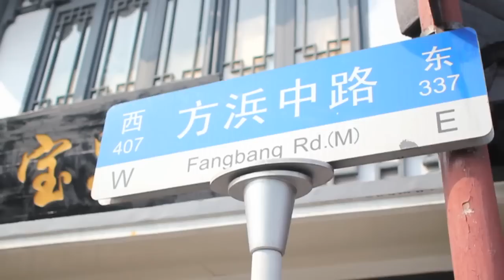Risk One - Lost in Shanghai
Recap video of my recent 3 week residency @ M1NT in Shanghai China... Street meat!